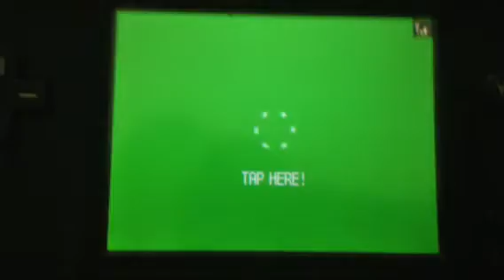I almost got destroyed!